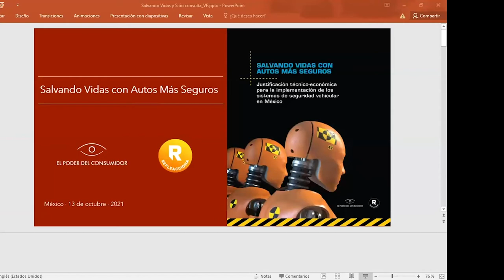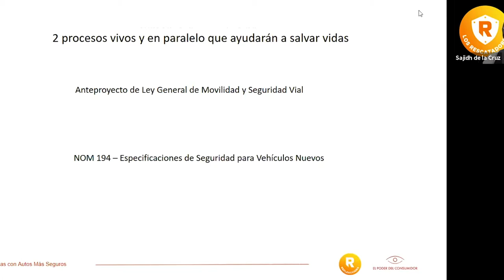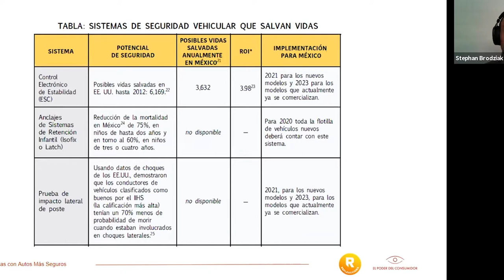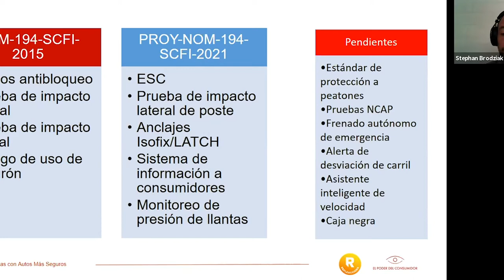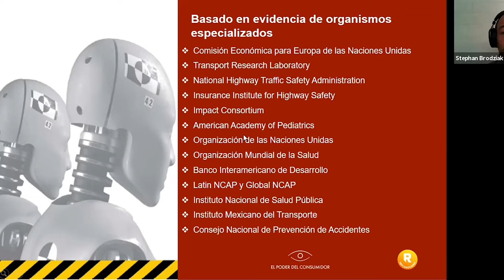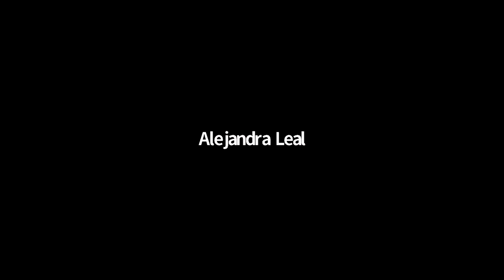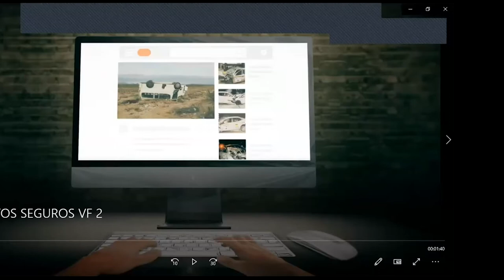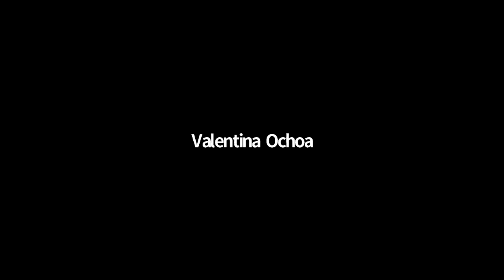Salvando vidas con autos más seguros. Oportunidad histórica para la seguridad vehicular en México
En esta conferencia se dio a conocer el documento “Salvando vidas con autos más seguros. Justificación técnico económica para la implementación de los sistemas de seguridad vehicular en México”, a través del cual, las organizaciones aliadas El Poder del Consumidor y Refleacciona con Responsabilidad, exponen las principales argumentaciones para modificar y actualizar la normativa nacional (NOM-194) que regula la seguridad vehicular de los autos ligeros nuevos, con el objetivo de contar con autos más seguros que protejan a las personas.
De igual manera, se brinda información sobre la importancia de la participación de diversos actores clave en la consulta pública de dicha norma.